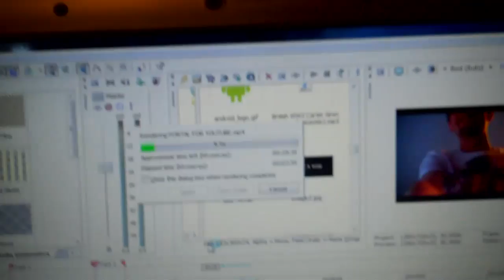MISSION ACCOMPLISHED ! - 1.5.2011 - DAY 156